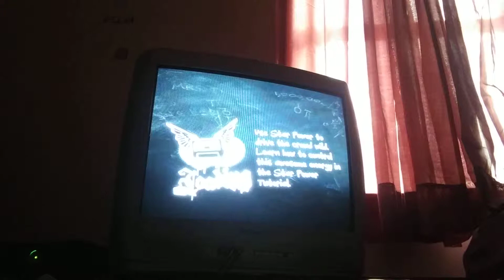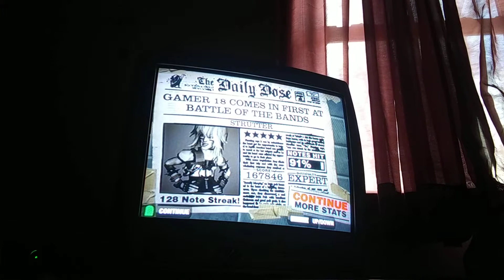Guitar Hero 2 Strutter 5 stars (167,846)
Strutter , kiss 1974
Some of these videos I accidentally call them Guitar Hero 3 instead of Guitar Hero 2